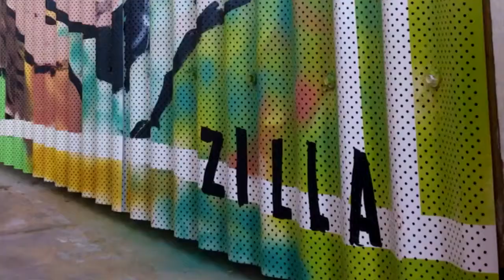Zilla x UD3 Street art mural time-lapse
A little bar out in Bathurst called me up to paint a mural for their new level bar Zilla.